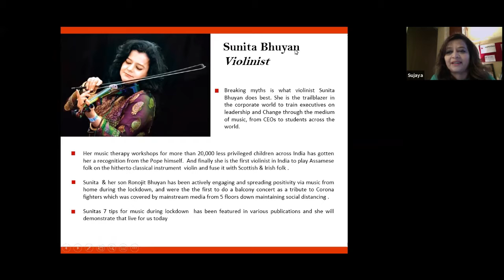LNOD Roundtable Sundowner Series - Violinist Sunita Bhuyan in concert with Pianist Ronojit Bhuyan